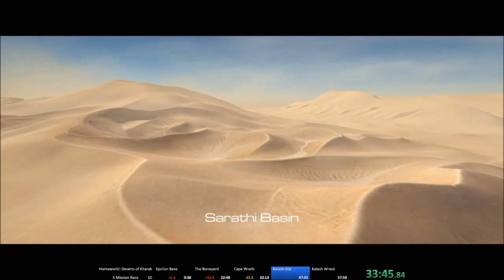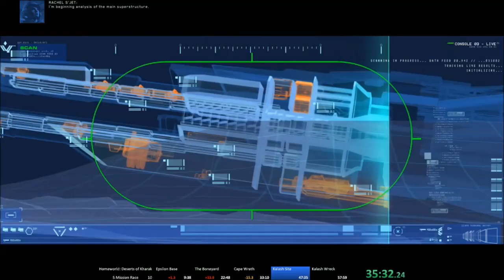Homeworld: Deserts of Kharak - Five Mission Race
We had a race through the first five missions of the Deserts of Kharak single player campaign. This is my portion. Thanks to Tren, and ROMaster2 for racing with me, it was a lot of fun.